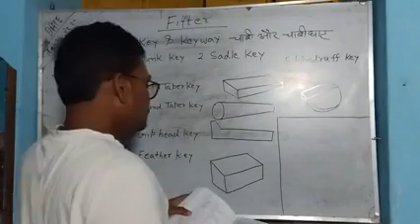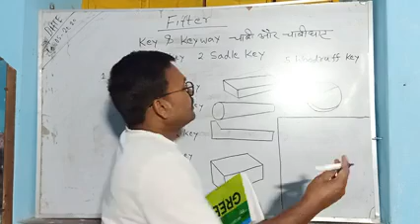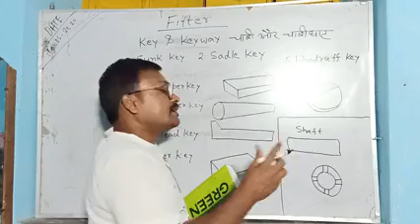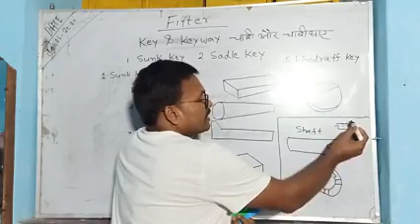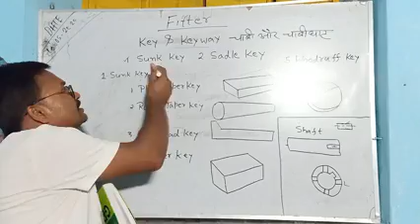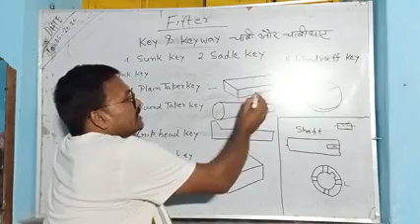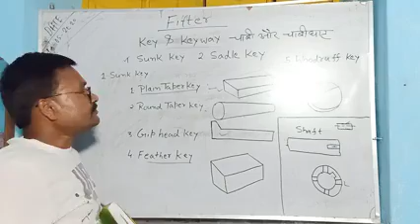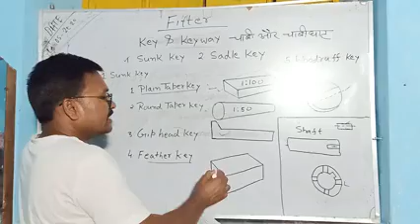Key and keyway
z.iti Fitter